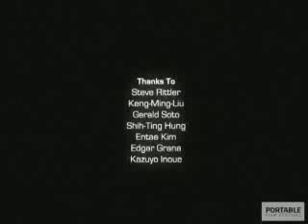Hallucii by Goo Shun Wang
After having too much to drink on his way home from work, a man finds himself trapped in an endless looping staircase that leads to nowhere.